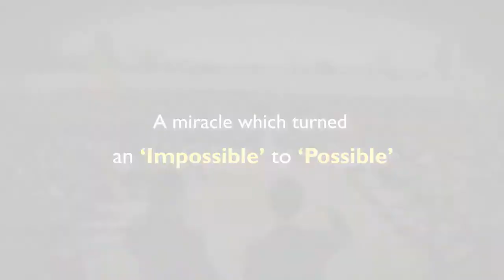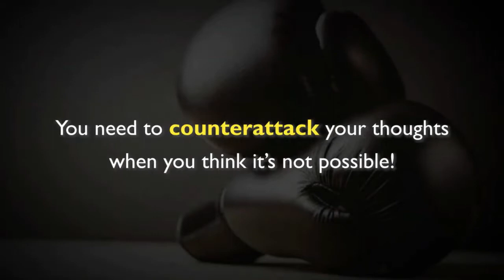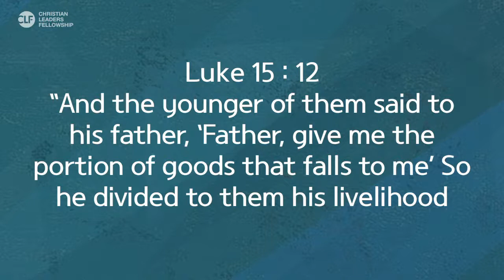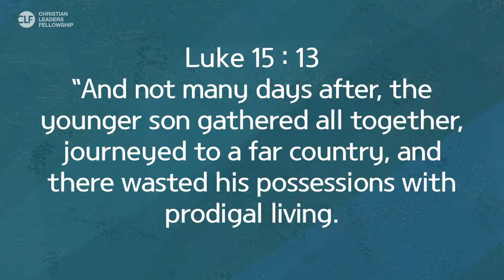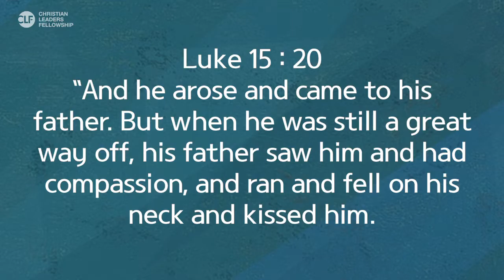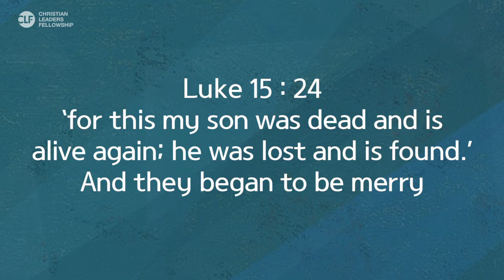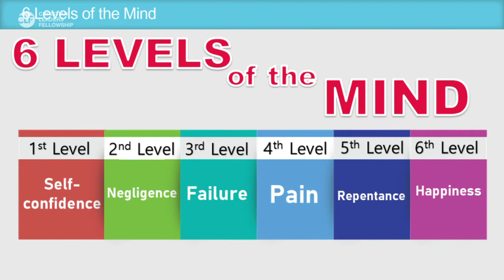PRISON MINISTRY Day 2: The 6 levels of heart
2020 CLF Online World Conference

Counterattack your thought
PRISON MINISTRY
Rev. Dr. KI SUNG KIM
Chairman of PCF (Police and Correction Forum)
This is the testimony of the transformation from death row inmate to pastor. 'Counterattack your thoughts' lecture will introduce you to the dynamic testimonies of the lastest prison ministry which established theology schools in prisons around the world, reduced crime rates, raised death row inmates into the gospel ministers in the prison, and set the inmates free from the crime rings they couldn’t quit on their own.
Day 1: The blessings given to those under the rule
Day 2: The 6 levels of heart
Day 3: The one thing we should never hear
✔ ☎ Please send your testimony & Comment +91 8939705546